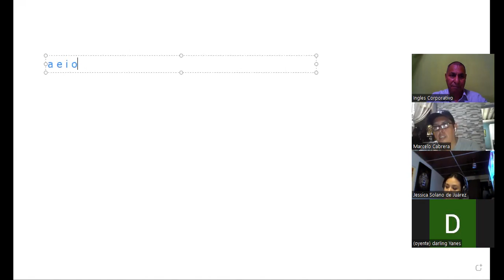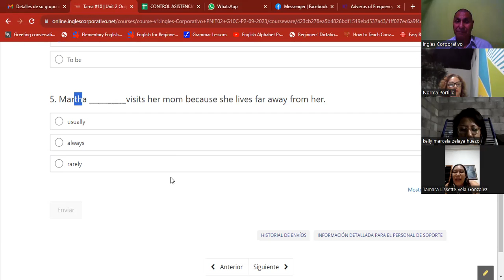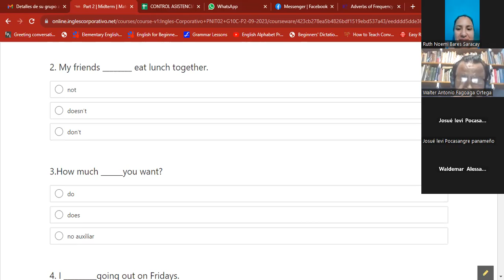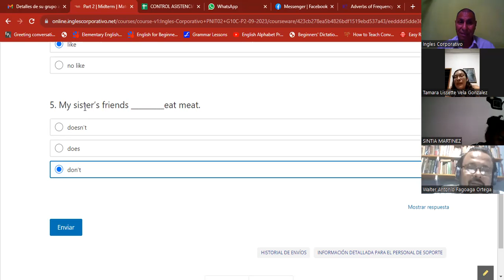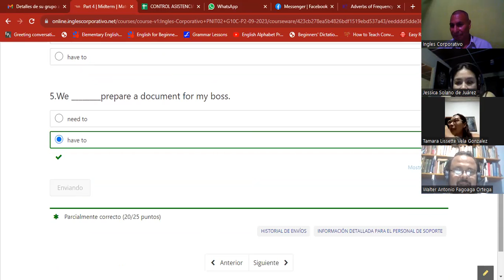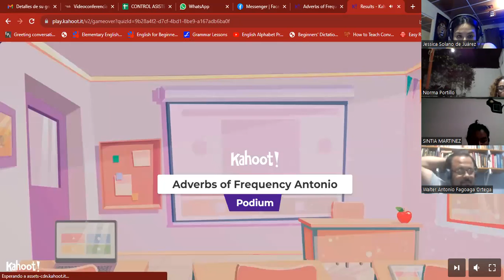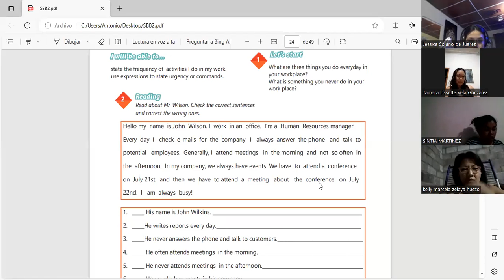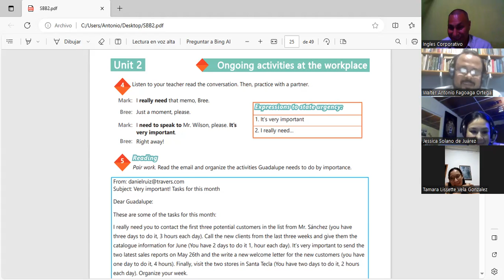Sesion 10 18-9-2023-AC29750-0023/2023-Machuca-Review of unit 2 practice.